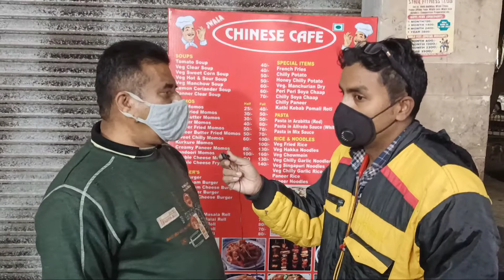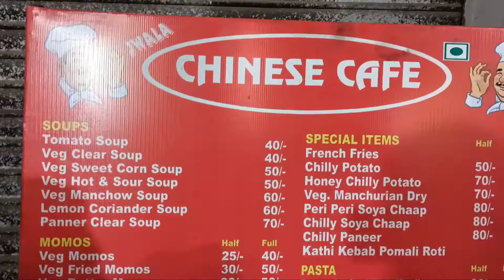Kathi kabab और Chill Potato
kathi kabab or chilli potato
mansarovar park ki tasty chilli potato